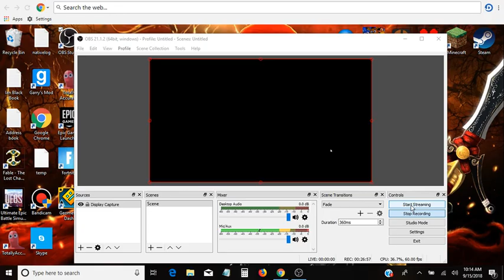fun 48%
i'm making progress on fun by jayuff.